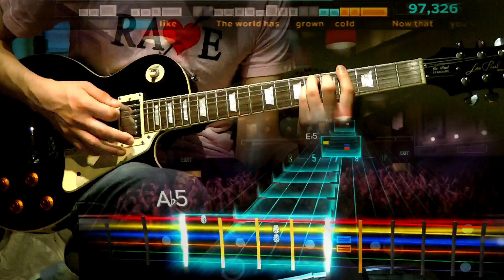Gone Away - the Offspring Mastered (Combo 1)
I really like this song and playing it, but the registry for this one in particular is pretty shitty, especially playing the higher strings, I literally felt jipped out of the 100% here seeing as how I clearly was playing the correct thing but randomly drops the combo for whatever reason but eh. people caring about scores/percentages in Rocksmith

FIX YOUR GAME UBISOFT

oh well